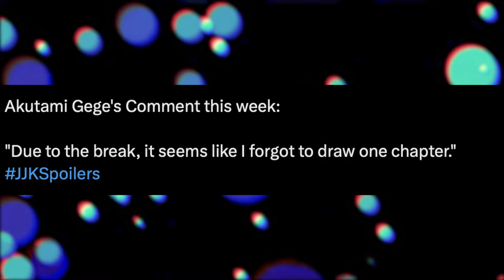Why Gojo's Ending was GARBAGE!! | JJK Thoughts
I hate how Gojo DIED, so here's a video with a full thought process. Thank you for clicking on the video.